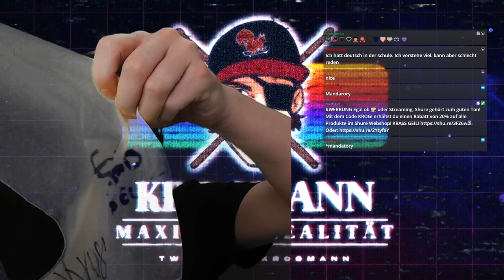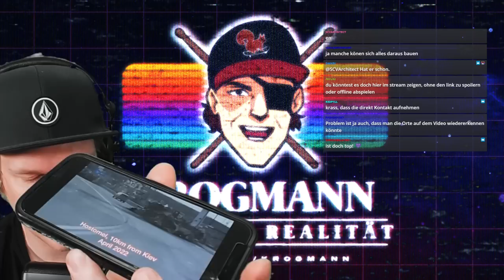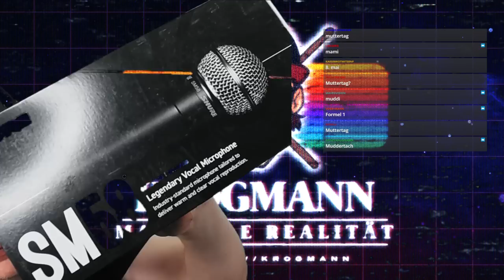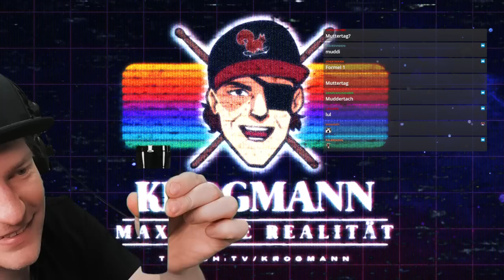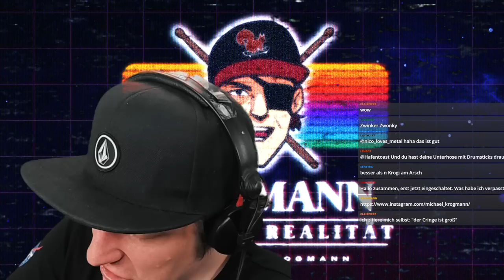Realtalk #12 - Kein Bock auf gute Laune.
Ich fand den Talk mit dem Chat irgendwie cool und wollte den hier konservieren.
Lasst mir gerne Feedback da, ob ihr auch sowas auf dem Kanal hier sehen wollt. DAAAANKE!